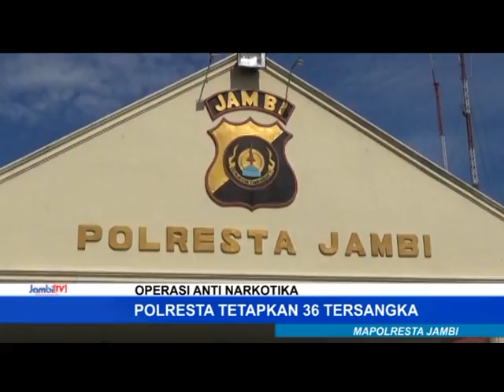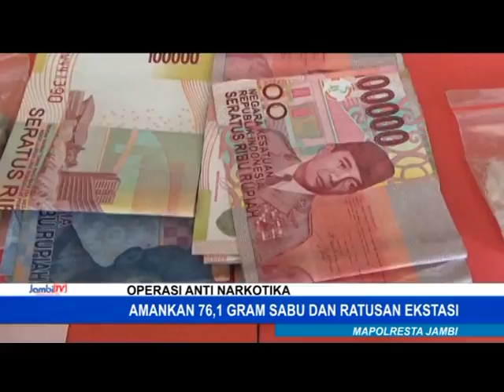POLRESTA JAMBI TETAPKAN 36 TERSANGKA NARKOBA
20 HARI MENGGELAR OPERASI ANTI NARKOTIKA, POLRESTA JAMBI MENGUNGKAP 19 KASUS NARKOBA. 36 ORANG DITETAPKAN MENJADI TERSANGKA.